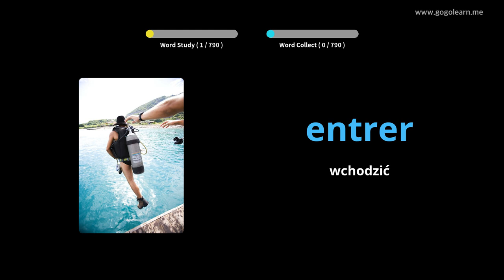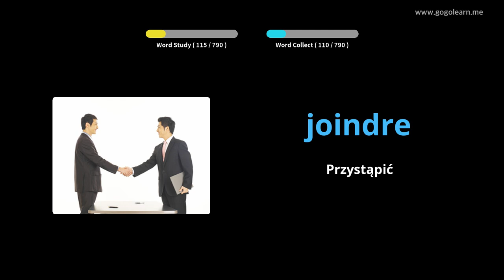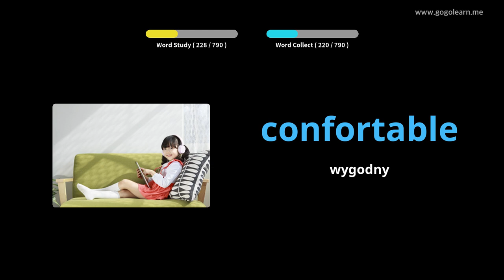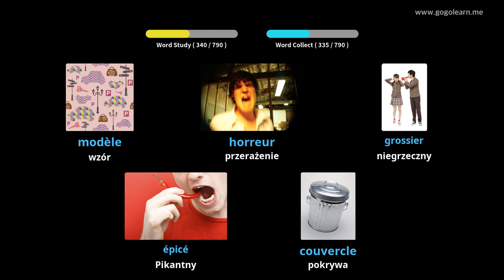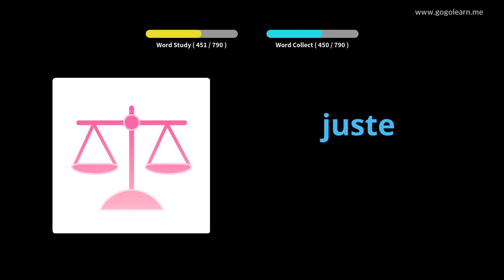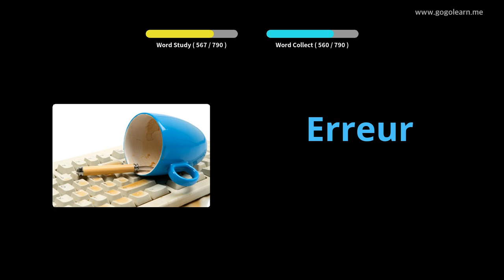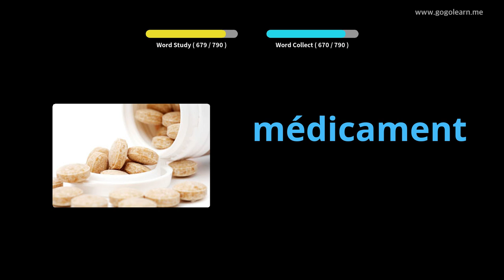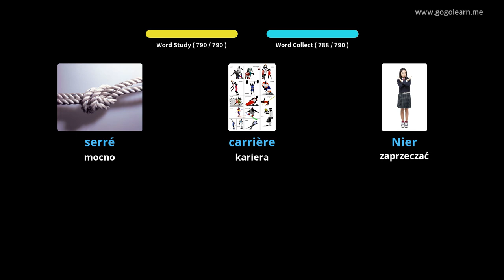Dowiedz Się Francuski Poprzez Zdjęcia |Słownictwo Francuski Gimnazjum | Golearn